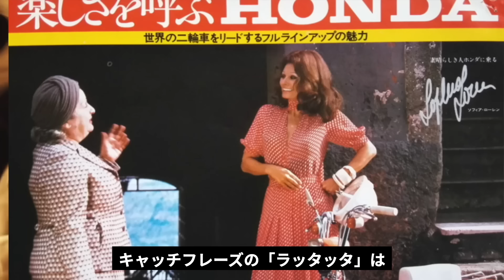映画ファン10万人が選んだ史上最も美しい女優ランキング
The Most Beautiful Actresses Ever 海外のランキングサイトRankerで10万人が参加した史上最も美しい女優のランキングです。

動画に登場する女優
イングリッドバーグマン、キムベイシンガー、エヴァハーバーマン
ローレンバコール、ジェニファーローレンス、ヘディラマー、シャロンストーン、リンダカーター、ナタリーウッド、ソフィアローレン、サルマハエック、ミシェルファイファー、ジーンティアニー、ケイトベッキンセイル、エリザベスハーレー、ジャクリーンビセット、スカーレットヨハンソン、エヴァガードナー、オデットアナブル、グレースケリーほか、

効果音
効果音工房